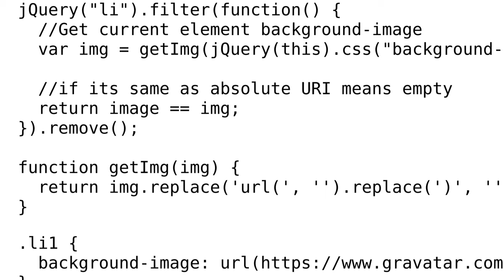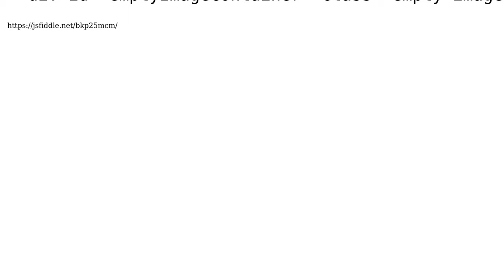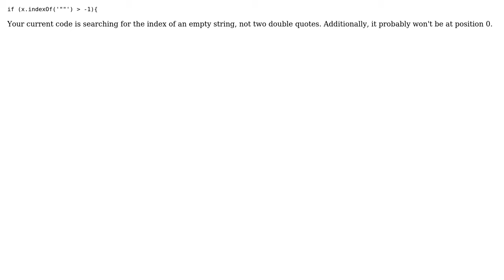empty background-image:url("") remove (3 Solutions!!)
empty background-image:url("") remove

With thanks & praise to God, and with thanks to the many people who have made this project possible! | Content (except music & images) licensed under CC BY-SA | Music | Images & others | With thanks to user Satpal user Pure Rhymer Organization user Manoj Lodhi user Andy Ray and the Stack Exchange Network Trademarks are property of their respective owners. You are responsible for your own actions.